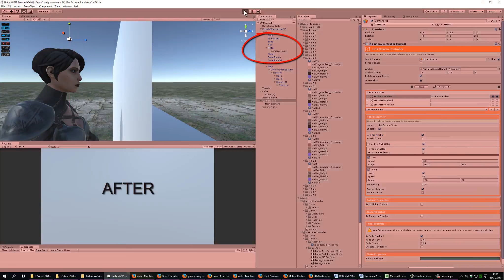1st person motionsv1